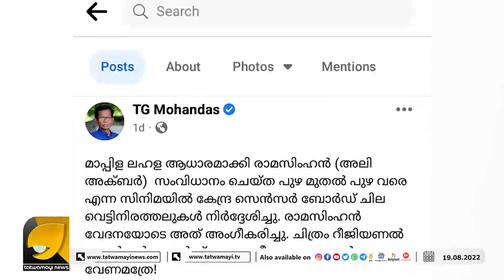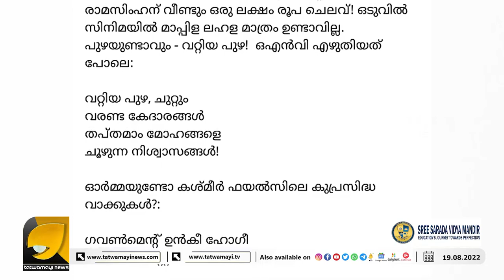സത്യമോ കള്ളമോ ?ജിഹാദികൾക്കെതിരെ ശബ്‌ദിച്ചാൽഇതായിരിക്കും അവസ്ഥ | TG Mohandas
75 സ്വാതന്ത്ര്യത്തിന്റെ നിറവിലും അഭിപ്രായ സ്വാതന്ത്ര്യം നിഷേധിക്കുന്ന ജിഹാദികൾ | TG Mohandas